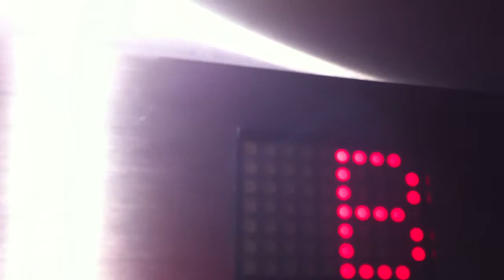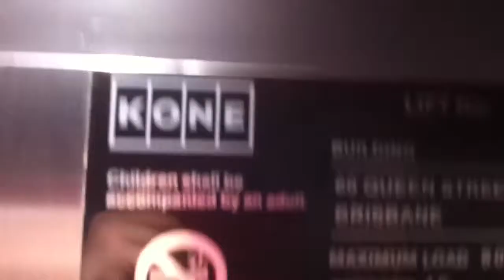Johns Perry hydraulic Lift @Reject Shop 60 Queen Street Brisbane (QLD AU)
Good Lift But A bit Slow